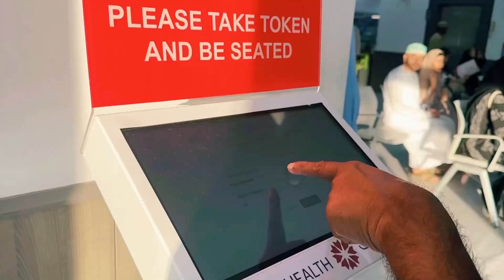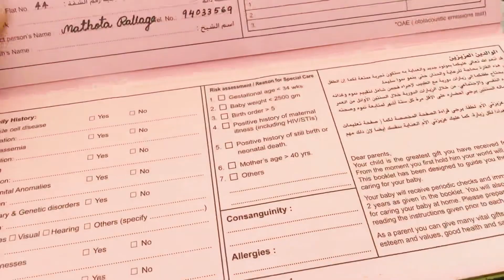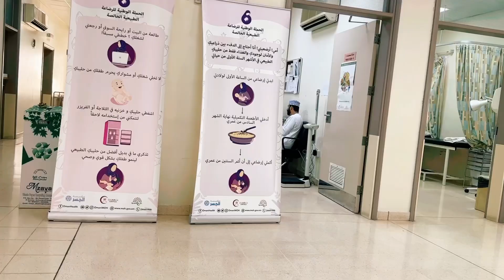Baby Vaccination Procedure in Oman|බබාලට vaccination කරන හැටිoman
Hi guys welcome to channel.I have been living in Oman over 4 years. So purpose of this channel to share with you my own experience in Oman as well as my mother country Sri Lanka.😍

In this video I try to explain baby vaccination procedure in Oman.
chapters-
00:00-REO
00:11-INTRO
00:26-HOSPITAL
02:24-HEALTH CENTER
03:28-VACCINATION
03:45-END

So purpose of this channel to share with you my own experience in Oman as well as my mother country Sri Lanka.😍​⁠

​⁠ 02. Shopping before going to Sri lanka||ලංකාවට ගේන්න ගත්ත චොකලට්||Last Few days in Oman||Life in Oman